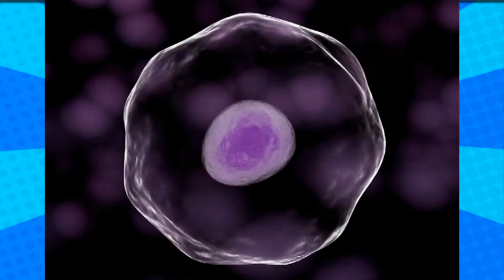The Thing the Game